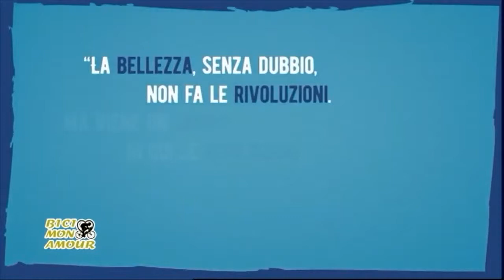Bici Mon Amour del 06/06/2019